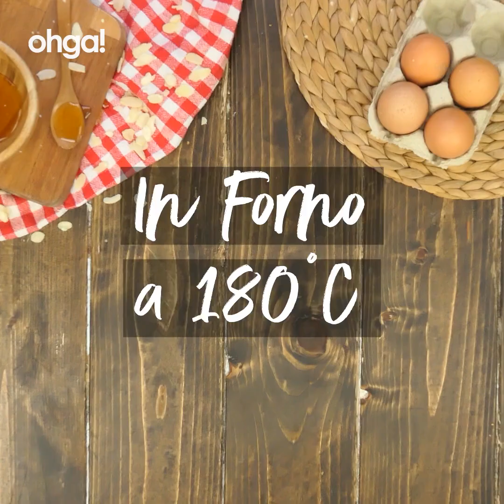Torta della nonna: la versione più facile e leggera del grande classico!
In questi freddi pomeriggi invernali niente è più delizioso di una morbida torta della nonna in versione light e super facile! Non potrai più farne a meno!
 INGREDIENTI:
400g di farina
120g di burro
1 uovo
1 tuorlo
cucchiaino di lievito per dolci
100g di zucchero

Crema pasticcera
Zucchero a velo
Pinoli

PREPARAZIONE:
1.Prepariamo la frolla impastando tutti gli ingredienti tra di loro. Una volta creata una palla di impasto, avvolgiamolo nella pellicola trasparente e lasciamo riposare in frigo 1 ora.
2.Riprendiamo l’impasto e tagliamone via un quarto mettendolo da parte. Stendiamo per bene la pasta frolla e poi spostiamola in una forma per torte. Con una forchetta facciamo dei fori sul fondo.
3.Prepariamo la crema pasticcera e versiamola nello stampo. Copriamo con un altro strato di pasta frolla. Foriamo nuovamente con una forchetta e poi rifiniamo i bordi. Aggiungiamo i pinoli e poi inforniamo a 180°C per 25 minuti.
4.Una volta sfrontata la torta lasciamo raffreddare poi spolveriamo di zucchero a velo e sarà poi pronta per essere servita!